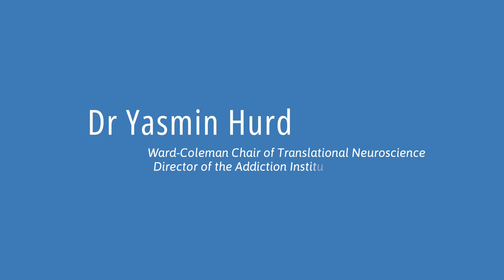Episode 4: Dr Yasmin Hurd - Allyship for diversity in brain research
"As leaders, allyship is also about making sure that other people are visible. A lot of times, we take credit for things from others. Let those individuals get the visibility. We are already here as leaders."
Dr. Yasmin Hurd is the Ward-Coleman Chair of Translational Neuroscience and the Director of the Addiction Institute at the Icahn School of Medicine at Mount Sinai (United States).

In episode 4 of our allyship series, Dr. Yasmin Hurd underscores the significance of allyship in creating an inclusive environment where individuals from diverse backgrounds feel seen, heard, and valued, drawing from her own experiences and the encouragement she received from her community.